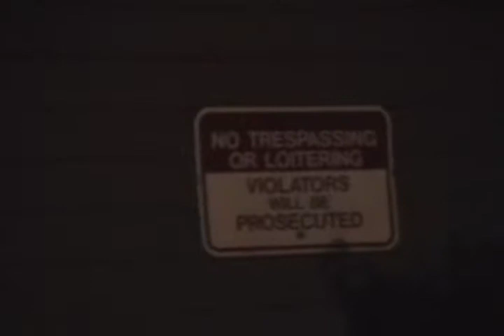loitering, mischief and danielle's art haha